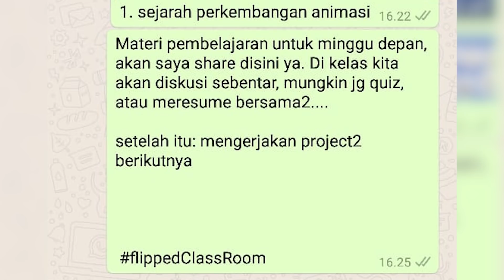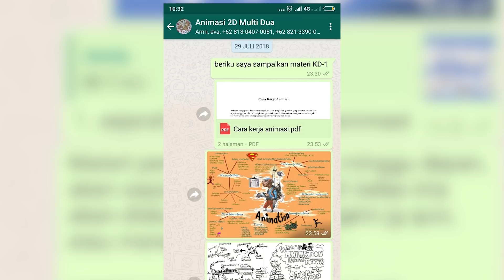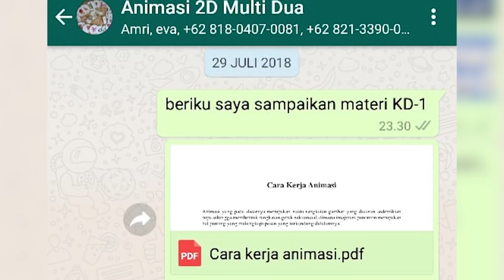Gelar Wicara: Menuju Pendidikan 4.0 Tanpa Meninggalkan Karakter Bangsa, Seg.1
Gelar Wicara merupakan bincang-bincang Santun dan Mencerdaskan dengan dibuat santai namun tidak mengurangi informasi yang sangat bermanfaat bagi masyarakat Indonesia.

Topik kali ini yaitu Menuju Pendidikan 4.0 Tanpa Meninggalkan Karakter Bangsa, bersama narasumber: Arifah Suryaningsih, Guru SMKN 2 Sewon, Yogyakarta.